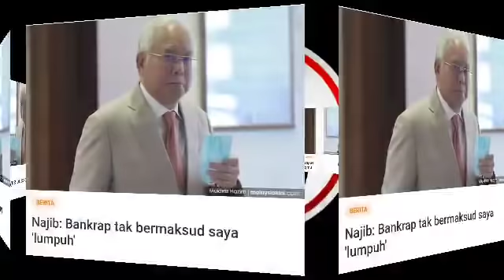MAHATHIR BOLEH KENA SAMAN 1 TRILLION JUGA OLEH LHDN!